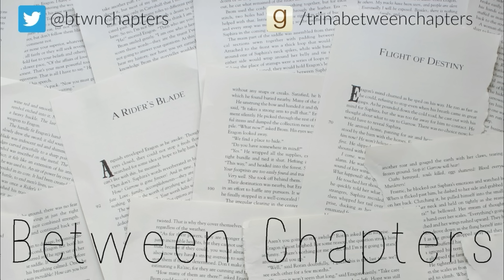Book Cover Challenge with SarawithoutanH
Sara from sarawithoutanH and I play the Guess The Book Cover challenge. Lots of screaming happens.

MUSIC
'Drive' by Nicolai Heidlas